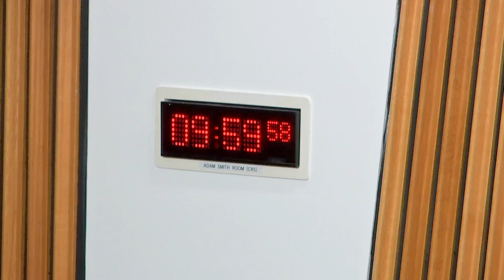Delegated Powers and Law Reform Committee - 23 January 2024